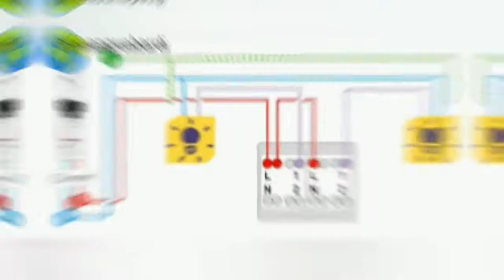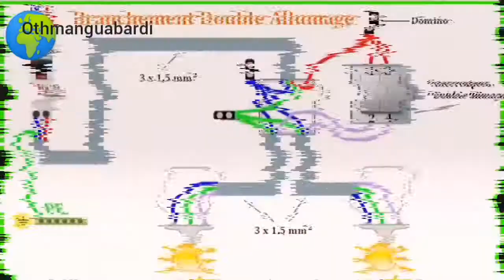Interrupteur_sample_allumage prise_de_courant interrupteur_double_allumage @